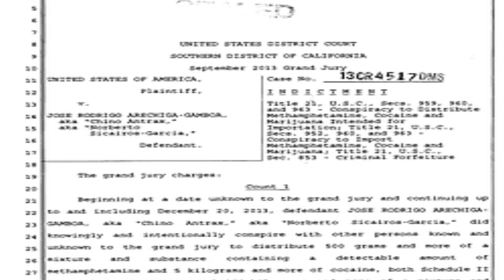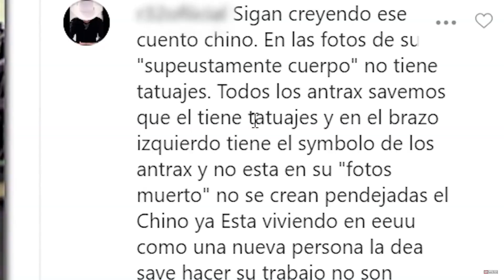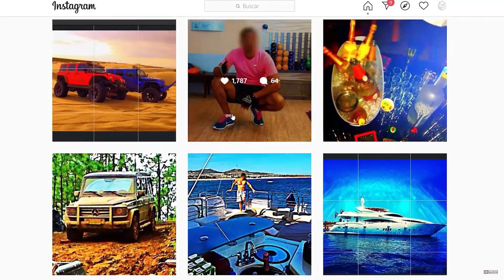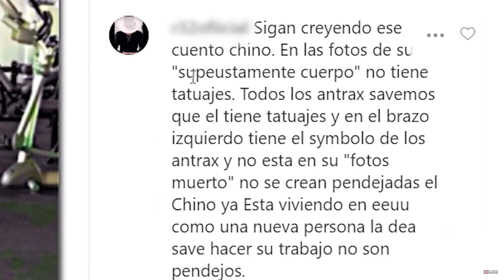WHO REALLY KILLED EL CHINO ANTRAX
“El Chino Antrax” became a wanted man — again — when he vanished from federal probation supervision in San Diego.

On Monday, authorities in Mexico confirmed the fate that by now many had suspected: Jose Rodrigo Arechiga Gamboa was dead.

Speculation as to the whereabouts of the narco-celebrity had swirled since Arechiga’s disappearance on May 6 and ballooned Saturday when three bodies were found in his sister’s BMW, abandoned on a dirt road in Culiacán, Sinaloa.

A photograph of one of the bodies that was leaked on social media certainly appeared to be Arechiga — a man known to have previously changed his appearance with plastic surgery as well as trying to alter his fingerprints. But narcos have faked their deaths before, and investigators wanted to be certain.

Arechiga’s family helped with the official identification on Sunday, and forensic experts from Mexico’s federal prosecutorial agency confirmed the findings, according to the Sinaloa State Attorney General’s Office. U.S. authorities were also involved in the identification.

Arechiga’s sister, Ada Jimena Arechiga Gamboa, and her husband, Juan Garcia, have been confirmed as the other two victims.

Bales of cocaine seized from smugglers by U.S. and Canadian personnel were unloaded from the Coast Guard cutter Boutwell. The 28,000 pounds of cocaine had a wholesale value of $424 million.
WORLD & NATION

Cocaine trade caught in disrupted global supply chains

It has been a poorly kept secret among those who closely follow cartel cases that Arechiga, 39, cooperated with the U.S. government during his time in federal custody.

He pleaded guilty to conspiracy to import cocaine and marijuana in 2015, but he wouldn’t be sentenced for another four years. By the time he was sentenced in December, he had already served most of his conspicuously short term of seven years and three months.

That hearing was conducted under heavy security in the San Diego federal courthouse — partly for his protection.

Arechiga was released from prison on March 3 and supposed to be under probation supervision for the next five years. But when a U.S. probation officer went to his new residence for a scheduled check-in earlier this month, Arechiga was gone, according to a court affidavit.

Little Village, often referred to as the "Mexico of the Midwest," is a dense community in the western and central areas of South Lawndale, with a major commercial district along 26th Street. The area was originally settled by Eastern European and Czech and Bohemian immigrants in the late 19th century, after the Great Chicago Fire sent the population of Chicago rippling out from the city's center to the outlying countryside. Jobs created by industrial development in the early 20th century also attracted residents to the area. Little Village saw a marked increase in Polish immigrants in the mid-20th century.

Mexican and Chicano residents were pushed into the area by the mid-1960s due to segregationist policies in the city of Chicago. As African American residents were pushed into East Garfield Park and North Lawndale communities, this "forced Chicanos/Mexicanos south into Little Village" and the neighboring community of Pilsen. Scholar Juan C. Guerra notes that "the contiguous communities of Pilsen and Little Village merged and emerged as the newest and largest Mexican neighborhood in Chicago.

Little Village celebrates Mexican Independence Day every September with a parade down 26th Street. It is the largest Hispanic parade in Chicago. The Parade attracts thousands of spectators each year who flock to the neighborhood to show support and pride for their heritage.

Little Village also boasts its economic power in Chicago. Little Village's 26th Street is the second highest grossing shopping district in the city. In 2015, the 2 mile street created $900 million in sales. Its contender, Michigan Avenue, made approximately $1.8 billion that same year.

WE NEED:
Community Partners.
Facilities.
Program Funding.